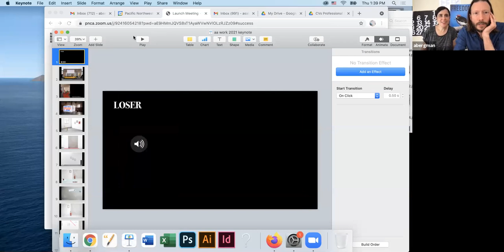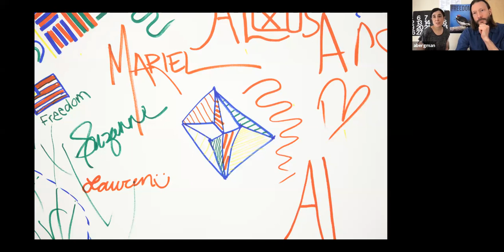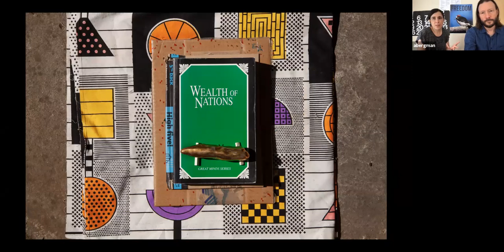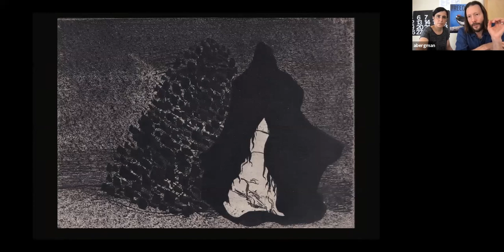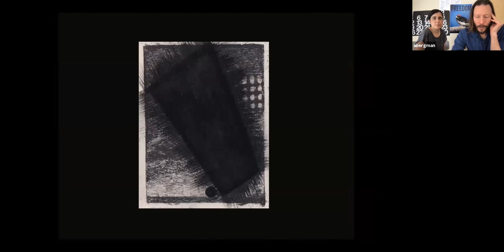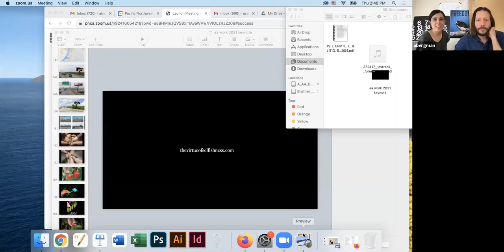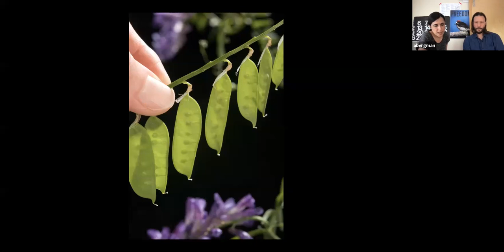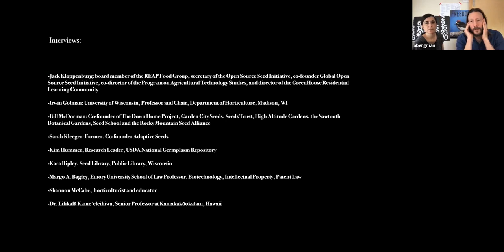Bergman Salinas lecture su21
Aeron Bergman (born Detroit, USA) works as an artist-duo with Alejandra Salinas (born La Rioja, Spain), and the pair founded the artist-run space Institute for New Connotative Action: INCA and the independent art publisher INCA Press. They have lived in New York, Toronto, Detroit, London, Barcelona, Gothenburg, Oslo, Seattle, and are currently based in Portland. Aeron Bergman was a head professor at the Oslo National Academy of the Arts 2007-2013, professor and advisor in the Nordic Sound Art low residency MA 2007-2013, and supervisor of the National Norwegian Artistic Research Fellowship 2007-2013. Bergman has been visiting professor in several institutions including the International Academy of Art Palestine in Ramallah, the Art Academy in Umeå, Sweden, and the Trondheim Academy of Art, Norway. He was Senior Artist-in-Residence at the University of Washington, Bothell 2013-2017. Bergman and Salinas have shown work internationally at institutions such as the 4th Athens Biennale; 1st Bergen Assembly Triennial; 2007 Turku Biennial; 1st Struer Tracks Sound Art Biennial; Steirischer Herbst 2013, Graz; Fundação de Serralves, Porto; Eastside Projects, Birmingham, UK; Kunsthalle Exnergasse, Vienna; ICC Tokyo; IASPIS, Stockholm; Lincoln Center and DAC in New York City; e-flux and Berlin Film Festival in Berlin; Center for Contemporary Art Glasgow; Edinburgh Film Festival and Dundee Contemporary Art in Scotland; MOCA Novi Sad; Taipei Fine Art Museum; Van Abbemuseum, Eindhoven; Centre George Pompidou and Palais de Tokyo in Paris; IMO and Nikolaj Kunsthal in Copenhagen; Henie Onstad Art Center, Kunstnernes Hus and 0047 in Oslo, MUDAM Luxembourg; Ruler and HIAP in Helsinki; The Luminary, St Louis, and the Ski Club, Milwaukee among many others. Their sound art has been broadcast on radio such as the BBC and Resonance FM, in London; WDR Cologne; R2 Madrid; SV2 Stockholm; Radio France; CBC Canada; WFMU New York; and Taipei Philharmonic Radio. The pair won an award of distinction in digital music at the Prix Ars Electronica in Linz, Austria.